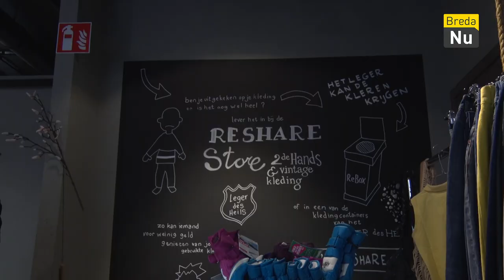Duurzaam winkelen bij de ReShare Store | Breda in Beeld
Breda in Beeld: een kijkje in een bijzondere kledingzaak in het centrum.